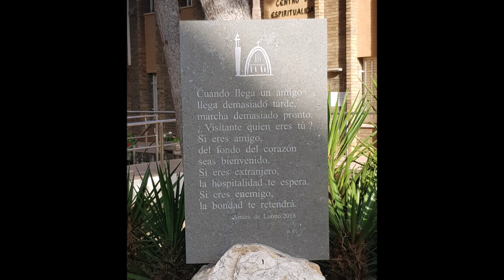Romeria del Rocío 2019 (Loreto) - parte 2 -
Un año mas os enseño un poquito del domingo con nuestra Virgen del Rocío y todas esas pasiones, esos momentos emotivos y esos sueños cumplidos en la Ermita del Loreto de Tarragona!!
Ole la fiesta rociera y mi gente!!!